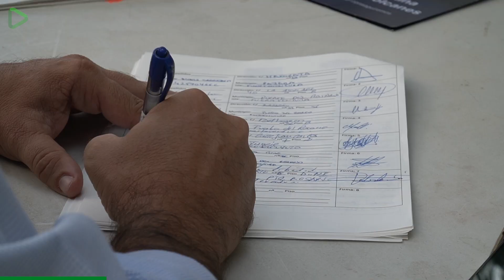Apoyo del Ayuntamiento de Puerto del Rosario a la iniciativa popular para crear la Ley de Volcanes